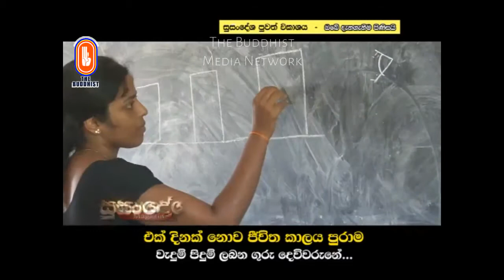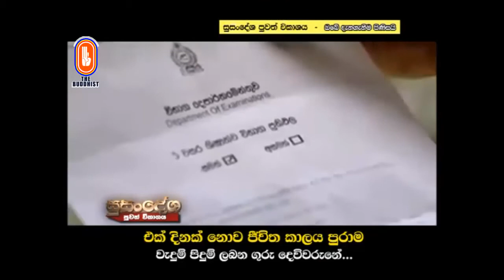Susandesha News | 2017-10-06 | 8.30 PM | සුසංදේශ පුවත් සඟරාව